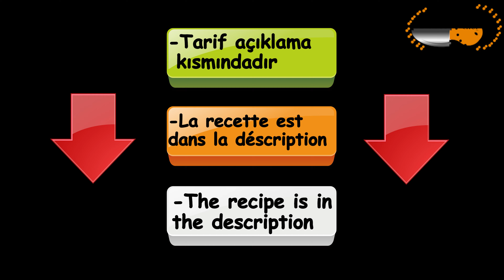Chausson Aux Pommes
🔹TurkSeeD Chef🔹
Aujourd'hui je vous ai préparé des mini chaussons aux pommes préparé avec une pâte feuilletée prête. C'est une recette très facile et surtout si vous décidez d'abandonner la pâte feuilletée maison, et acheter une pâte prête du commerce, car le résultat semble s'approcher de ceux que l'on trouve dans les boulangeries.
 Pour la compote, j'ai utilisé des pommes du beurre et du sucre.
La compote je l'ai fait moi-même car les compotes prêtes sont trop liquides et s'échappe du chausson pendant la cuisson, donc autant préparer la compote soi-même pour avoir un résultat parfait.
Voici comment faire des chaussons aux pomme.

1. Laver, et râper les pommes.
2. Dans une casserole, ajouter le beurre. Une fois le beurre fondu ajouter les pommes râpées et ajouter le sucre.
3. Les faire revenir 5 à 10 minutes à feu doux. Puis laisser refroidir.
4. Avec un emporte-pièce de 9-10 cm de diamètre détailler des disques de pâte.
5. Puis déposer 2 cuillères à soupe de compote au centre de la pâte.
6. Recouvrir une pâte feuilletée par-dessus de la compote puis souder bien avec les doigts pour éviter une évasion.
7. Avec le dos d'un couteau, chiqueter régulièrement le borde des chaussons aux pommes en réalisant des entailles avec la partie non tranchante d'un couteau.
8. Répéter l'opération jusqu'à épuisement de pâte.
9. Dorer la surface des chaussons aux pommes avec un jaune d'œuf.
10. À l'aide d'un cure-dent, piquer le chausson aux pommes au centre de manière à laisser échapper la vapeur d'eau formée durant la cuisson.
11. Avec la pointe d'un couteau dessinez vos chaussons aux pommes selon votre choix.
12. Enfourner les chaussons aux pommes à 180°C 25 minutes.
13. Pendant ce temps vous pouvez réaliser le sirop. Faites simplement bouillir l'eau avec le sucre, porter à ébullition et retirer du feu.
14. Badigeonnez vos chaussons aux pommes de sirop à l'aide d'un pinceau immédiatement après la sortie du four pour la faire briller !

▶Conseils à retenir:
 N'appuyez pas trop quand vous réalisez le motif sur votre galette. L'idéal est d'utiliser le revers d'un couteau pour ne pas tailler trop profondément la pâte feuilletée.
 N'oubliez pas de piquer  sur le dessus de la galette, cela permettra à la vapeur de sortir
 Éviter de mettre de la dorure sur les bords sinon la pâte ne gonflera pas à la cuisson.

🔴Recette:
-5 pommes
-6 carrés pâte feuilletée
-75 gr de sucre
-1 cuillère à soupe de beurre
-Emporte-pièce 9-10 centimètres

Pour la dorure:
-1 jaune d'œuf

Pour le sirop:
-40gr de sucre
-40gr d'eau

🔴Tarif:
-5 elma
- Milföy hamuru
-75 gr şeker
-1 yemek kaşığı tereyağı
- Çerez kesici 9-10 santimetre

üzeri için:
-1 yumurta sarısı

Parlatıcı Şerbet için:
-40gr şeker
-40gr su

🔴Recipe:
-5 apples
- puff pastry
-75gr of sugar
-1 tablespoon of butter
- Cookie cutter 9-10 centimeters

To brush:
-1 egg yolk

For the syrup:
-40gr of sugar
-40gr of water

▶ Moi c'est Turkseed chef, dans ma chaîne de cuisine, vous pouvez trouver toutes sortes de recette, des recettes facile,  recettes rapide, recette dur, recette de viande, des recettes de  pâtisserie, recette de gâteau, recette des desserts, recette de pain,  cuisine rapide, des recette pratique et surtout des recette avec tous les details...